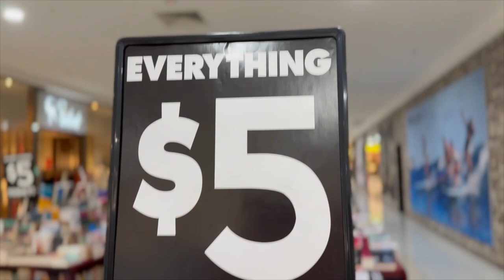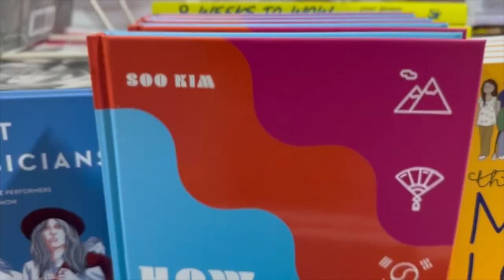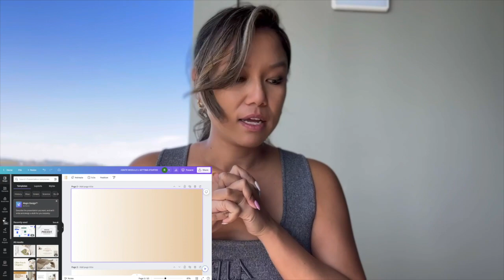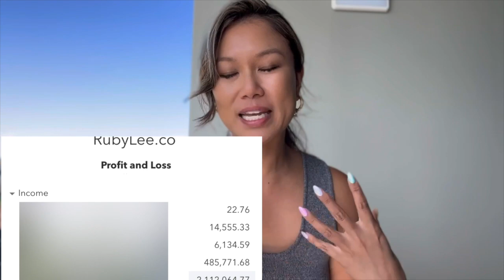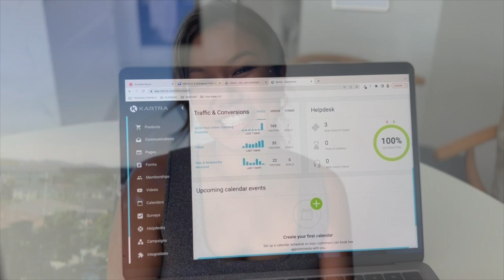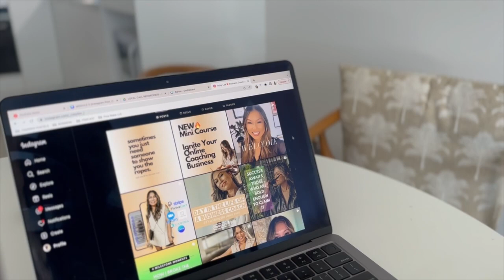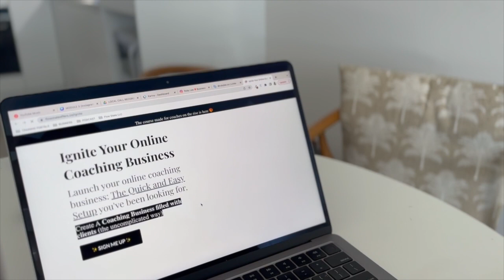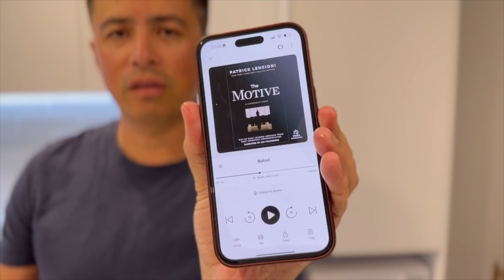Launching a Low Ticket Offer with Awesome Sales Conversion || Vlog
Follow me around today as I run my coaching business. I dive into how I create and promote my latest course with great results... 15% conversion in the first 24 hours.

I also find time for other side quests.

00:00:00 Coffee, books and a hairy
00:04:06 The way I run my company
00:09:30 Balls of a bull
00:11:30 Taekwondo and dinner
00:12:34 Deb and I are cooking up a new business

S O M E  O F  M Y  F A V O R I T E S: